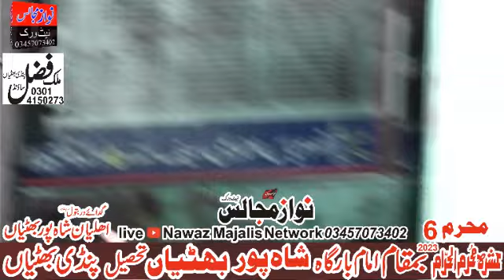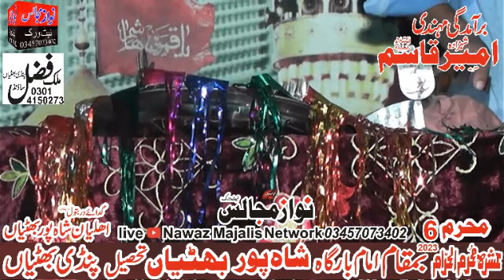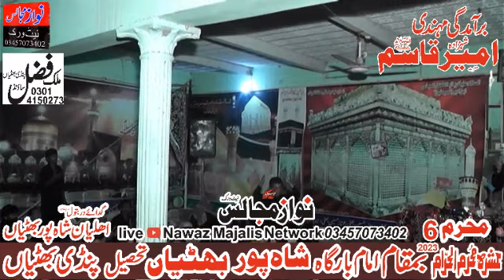Shahadat Ameer Qasim AS Zakir Zaheer Abbas Thaheem 2023 Live Majlis Today Nawaz Majalis Network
shahadatameerqasim as
zakirzaheerabbasthaheem 2023
shahadat ameer qasim
shahadat ameer qasim as
zakir waseem baloch shahadat ameer qasim
hazrat qasim ki shahadat
majlis shahadat ameer qasim
zakir waseem abbas baloch shahadat ameer qasim
shahadat ameer qasim by zakir waseem baloch
masaib ameer qasim
shahadat qasim allam nasir abbas
shahadat shehzada ameer qasim as
shahadat shehzadah ameer qasim as
shahadat shazada ameer qasim a s
shahadat shahzada ameer qasim a.s
shahadat shahzada ameer qasim (as)
zakir zaheer abbas thaheem
zakir zaheer abbas liaqat thaheem
zakir zaheer liaqat thaheem
zakir zaheer liyaqat thaheem
zakir qazi waseem abbas
zakir liaqat abbas thaheem son zaheer liaqat
zakir sain qaiser abbas malang
zakir zaheer liaqat theem
zakir zaheer liaqat thaeem
zakir zaheer abbas thaeem
zakir gulam abbas shadiwal 2023
zaheer liaqat thaheem
son of zakir liaqat abbas thaheem
zakir zaheer abbas
zakir mohsin raza thaheem 2023
zaheer azadari point
live majlis
live majlis e aza
today live majlis
live majlis aza today
today live majlis e aza
today live mjalis
majlis
majlis today live
live majlis today 2023
today live majlis aza
majlis aza
live majlis aza
live muharram majlis
today live arshad majalis
live majalis
majalis live
live
live majlis arshad majalis
majlis live
live majlis pakistan
live majlis today 2019
live majlis in pakistan
nawaz majalis network
nawaz majalis live
nawaz majalis live today
live nawaz majalis today
nawaz majalis
live majlis nawaz majalis
live majlis
majlis imam hussain
live majalis
majlis
live majlis aza
live majalis network
majalis
today live majlis
live majlis aza 2022
live majlis 2022
zakir syed auon sabir behal majlis
assalam o alaikum ya ali (as) madad
mola imam e zamana (as) ap ko hamishan salamat rakhn ameen
This channel is about Majalis of various Zakireen And Ulma You can watch Majalis of the following speakers here.
nawaz majalis network Is only for Shia Islamic Videos If You Follow My Networks
All characters and events depicted in this video are entirely fictitious All Content provided by this channel is meant

the speaker and not necessarily to any organization, committee, or other group or individual.